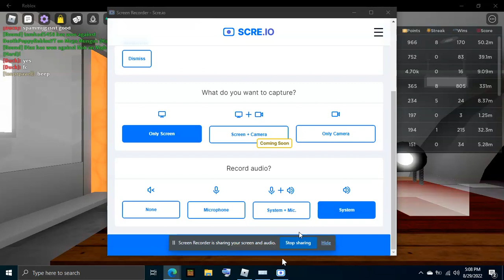Funky Friday (AGOTI HI-FI SONG) Gameplay! (SPECIAL DAY!)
I finally can play PC games on Roblox! Usually I do NOT upload on Mondays due to schedule change, but today is a special day! Logdotszip986 on Roblox came back !